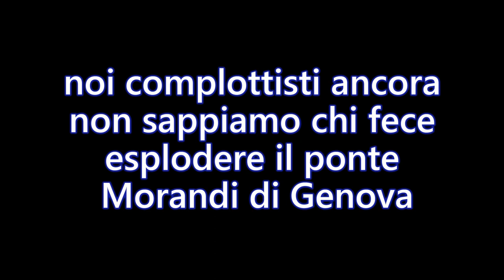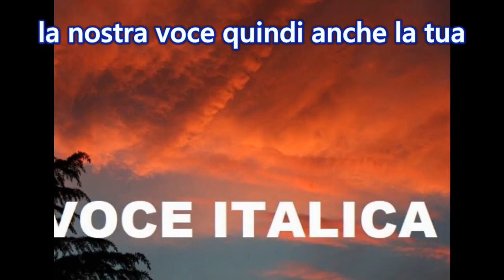Omaggio a Riccardo Morandi, genio italico. Due anni fa facevano esplodere il ponte a Genova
Omaggio a Riccardo Morandi, genio italiano. Ha costruito parecchi ponti in tutto il mondo. Stimato ed apprezzato nel mondo intero, sottovalutato in Italia. La mano dei "soliti noti" ha fatto esplodere due anni fa il ponte di Genova da lui progettato e costruito nel 1963.

Chi ha fatto esplodere il ponte di Genova?
Cosa stanno tramando contro l'Italia? Perché cambiano le leggi anche su gli anni di valenza storica?
Un edificio, un ponte, un castello, una vecchia strada fino a pochi anni fa aveva una importanza storica se più vecchia di 50 anni. Adesso invece hanno cambiato la legge e hanno portato da 50 a 70 anni gli anni di importanza storica. Così il ponte Morandi di Genova è stato demolito perché costruito solo nel 1963. Vi rendete conto di quello che fanno e di quello che disfano.

Torniamo a parlare del ponte Morandi di Genova e del suo progettista...
Questo breve video vuole essere un doveroso omaggio ad un grande genio italico: Riccardo Morandi, appunto. Riccardo Morandi, un genio nel mondo, sottovalutato in Italia. Il crollo del ponte Morandi di Genova è stato progettato dai soliti noti, lo affermiamo noi che siamo i soliti complottisti. Un potere sovranazionale governa in Italia, quindi propone e impone...
C'è da moltissimo tempo ormai un attacco spietato alla Cristianità e all'Italianità.
Un disegno criminale per cancellare la Cultura, la memoria storica dei grandi lavori italiani. C'è la solita cricca, la solita nota entità, che prova una cinica soddisfazione nel trascinare il mondo nel caos più profondo e nel distruggere antiche culture nella cui edificazione non ha avuto ruolo alcuno.
L’ing. Morandi è considerato nel mondo uno dei massimi esponenti dell’ingegno Italico per la progettazione di ponti. Tante sono le grandi opere da lui progettate con soluzioni originali sia in Italia che nel resto del mondo.  Riccardo Morandi (Roma, 1º settembre 1902 – Roma, 25 dicembre 1989) Un genio a livello planetario, sottovalutato in Patria. Morandi iniziò la sua attività in Calabria, sullo scorcio degli anni venti, con la progettazione di strutture in cemento armato per il recupero di edifici di pregio (principalmente chiese) che riportavano ancora i danni del terremoto del 1908. Tornò poi a Roma continuando lo studio o la soluzione dei problemi tecnici connessi a questo tipo di struttura (allora nuova per l'Italia).

Nei primi anni trenta, su incarico della Bombrini Parodi Delfino ha progettato l'intera città di Colleferro. Ecco alcune opere di Riccardo Morandi in alcune parti dell'intero pianeta:
ponte sul lago di Vagli, Viadotto Carpineto, Mercato Grecia Roma, Ponte Amerigo Vespucci Firenze, Ponte sul fiume Magdalena Colombia, Ponte Bisantis Catanzaro, Ponte Urdaneta sul lago Maracaibo Venezuela, Ponte Wadi al-Kuf Libia, e poi sono tante e tante ancora le opere di Riccardo Morandi,  grande genio della nostra Italia.
Noi non crediamo affatto che il Ponte Morandi sia stato caduto per una causalità. Pensiamo piuttosto e ti preghiamo di fare le tue ricerche che coloro che hanno progettato il crollo del ponte Morandi di Genova siano gli stessi che causarono tante stragi e tanti attentati in Italia.

Con l'abbattimento del ponte Morandi a Genova viene ancora colpita la genialità del grande Popolo italico. Troviamo assurdo che la parte crollata del ponte Morandi di Genova non sia stata ricostruita  e che si sia preferita la costruzione di un nuovo ponte. Per noi che siamo complottisti il crollo del Ponte Morandi a Genova è il frutto dei soliti noti.                                             Viviamo in un paese in cui è possibile far dimettere un Papa per imporcene un altro.
Non credere a quello che ti diciamo ma poniti delle domande e fa le tue ricerche. Riccardo Morandi, un genio nel mondo intero...
altra cosa in Italia.